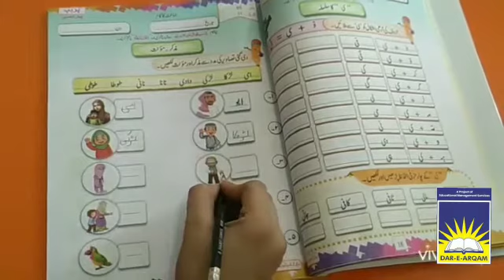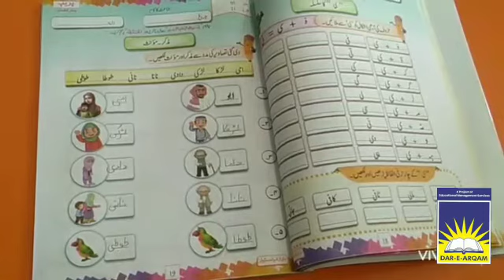Prep Urdu | week 7 day 5